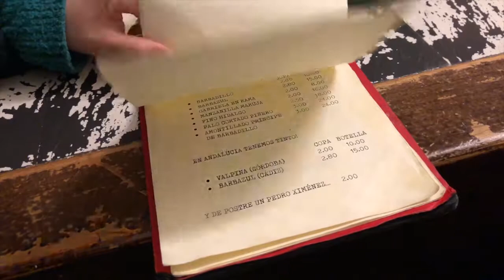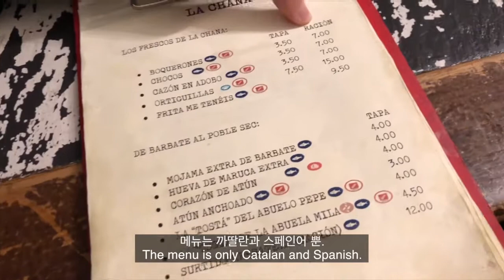[BABATV_바르셀로나] 타파스투어! Tapas tour con Amigos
친구들과 함께 현지인들 가득한 타파스 바를 다녀왔어요.
Raval지구 옆에 있는 Sant Antoni 지역엔 로컬 타파스바들이 즐비해 있는데요,
영상에서 나오는 타파스 바는 혼자 먹기 아까운맛있어요,
(하지만 혼자 갈 수 없는 길이었고..ㅠㅠ)
친구들 덕분에 맛있는 저녁과 즐거운 수다들로 행복한 시간이었어요.

영상에 나오는 두군데 타파스 바 알려드릴게요.

La Chana
주소: Carrer del Poeta Cabanyes, 8
영업시간: 월요일 휴무, 화~금 오후7:00~11:30, 주말 오후12:30~11:30

Guixot
주소: Carrer de la Riereta, 8, 08001 Barcelona
영업시간: 월화 오후 1:30~4:00, 수목금 오후 1:30~4:00 & 오후 7:45~오전 12:00, 토 오후 7:30~오전 12:00, 일요일 휴무